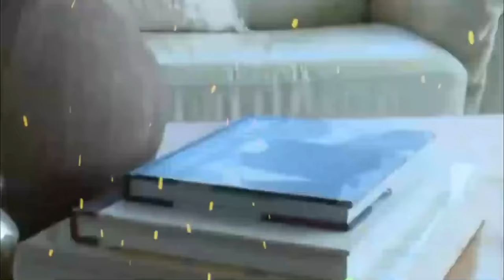MÁVILA ARRUINÓ LA VIDA DE MONICA DELTA POR FUERTE TRAICION Y CONFIESA SECRETOS INTIMOS DE SU VIDA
Mavila huertas expuesta por magaly medina.